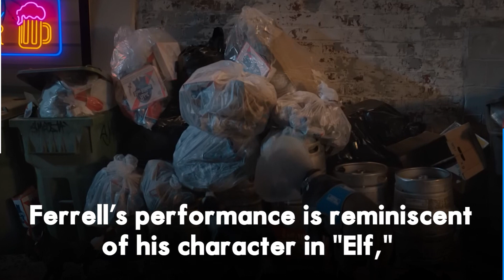Strays : Hilarious Canine Adventure with Jamie Foxx & Will Ferrell!"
"Strays," the R-rated comedy featuring Jamie Foxx and Will Ferrell as talking dogs! Directed by Josh Greenbaum, this film is a laugh-out-loud adventure filled with profanity, poop jokes, and unexpected emotional moments. Find out why this movie is more than just gross-out gags and how it cleverly upends traditional dog adventure tropes. Don't miss our review of this late-summer comedy gem!